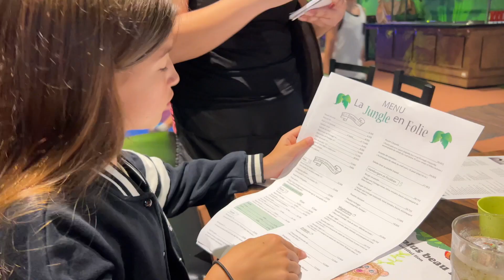DORMEZ AVEC LES LIONS À L'HÔTEL DE LA CITÉ PERDUE !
Découvrez la grande nouveauté du Complexe Atlantide : L’Hôtel de La Cité Perdue ! Il s’agit du tout premier hôtel au Québec (À 𝗦𝗘𝗨𝗟𝗘𝗠𝗘𝗡𝗧 𝟰𝟬 𝗠𝗜𝗡𝗨𝗧𝗘𝗦 𝗗𝗘 𝗠𝗢𝗡𝗧𝗥É𝗔𝗟) vous permettant de dormir avec des lions provenant du *REFUGE* Familizoo pour animaux qui offre des soins adaptés et beaucoup d’amour à ses pensionnaires… Aucun animal n’a été enlevé de son habitat naturel  ! 😊

👉🏻 𝗥é𝘀𝗲𝗿𝘃𝗲𝘇 𝗱è𝘀 𝗺𝗮𝗶𝗻𝘁𝗲𝗻𝗮𝗻𝘁 𝘃𝗼𝘁𝗿𝗲 𝘀é𝗷𝗼𝘂𝗿 à 𝗽𝗮𝗿𝘁𝗶𝗿 𝗱𝗲 𝟮𝟰𝟵,𝟵𝟵 $ + 𝘁𝘅/𝗻𝘂𝗶𝘁, 𝗲𝗻 𝗰𝗹𝗶𝗾𝘂𝗮𝗻𝘁 𝗷𝘂𝘀𝘁𝗲 𝗶𝗰𝗶

Créez des souvenirs uniques en famille avec de vrais lions ; ça n’a pas de prix !

𝗣𝗟𝗨𝗦 𝗗’𝗜𝗡𝗙𝗢𝗥𝗠𝗔𝗧𝗜𝗢𝗡𝗦…

Se trouvant sur le site même du Complexe Atlantide, cet hôtel 4 étoiles vous permet de vivre une aventure hors du commun. Imaginez-vous dormir aux côtés de lions majestueux… C’est une expérience unique et mémorable à faire vivre à votre famille ! 🙌🏻

L’hôtel de La Cité Perdue comprend 83 chambres dont la plupart sont familiales, un restaurant sous la thématique de la jungle avec un spectacle qui vous transportera dans une véritable tempête tropicale (à voir absolument), un gym et une salle d’arcades.

Bonne visite - xx -